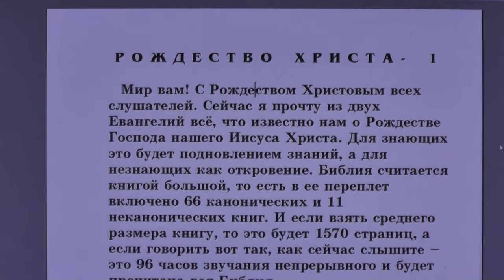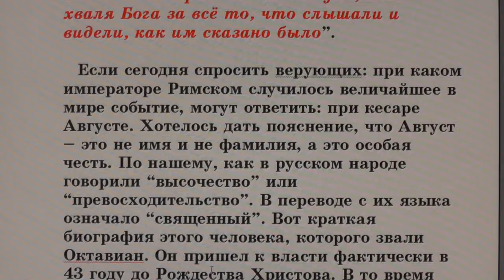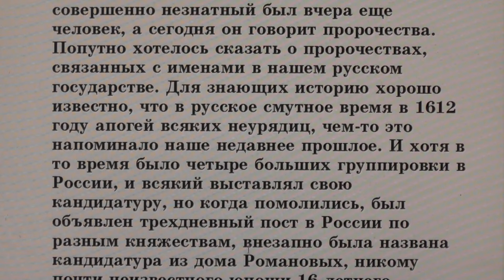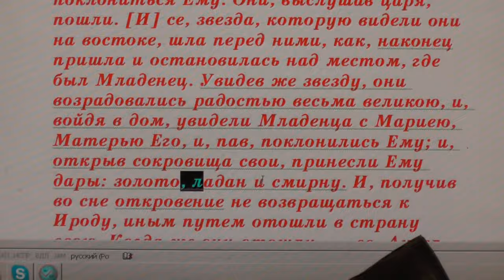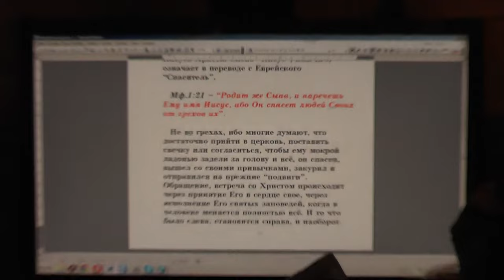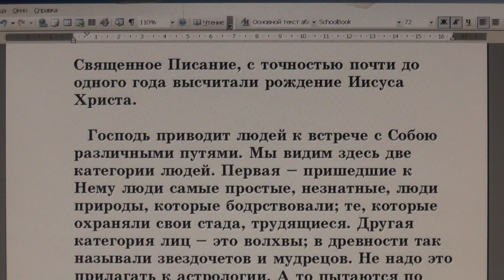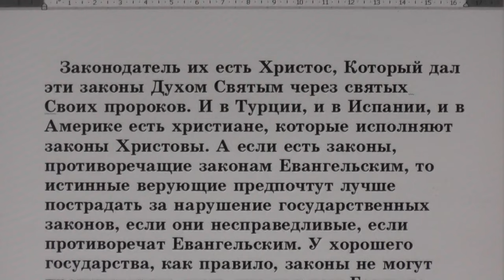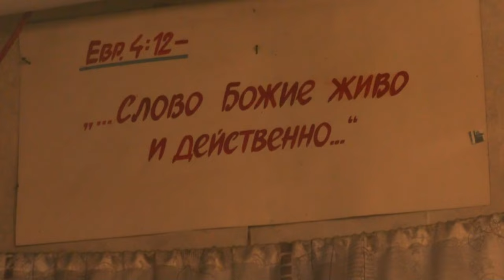№69. Занятия в Потеряевке. Рождество. Радио.